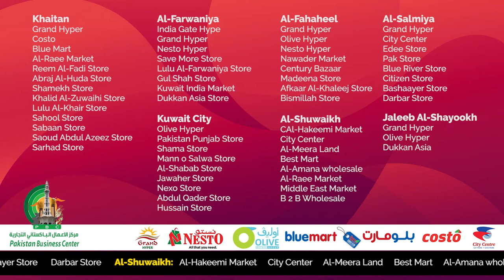Ramadan Kareem | A taste of Natural Delicious Qarshi Jam-e_shirin @ Kuwait Stores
Satisfy your thirst with delicious mouth watering taste of Qarshi jam-e-shirin this Ramadan. Get your Qarshi Jam-e-shirin from the listed stores today, and enjoy your Ramadan with delectable flavor of drink
Available @ Khaitankuwait Khaitan
Grand Hyper
Costo
Blue Mart
Al-Raee Market
Reem Al-Fadi Store
Abraj Al-Huda Store
Shamekh Store
Khalid Al-Zuwaihi Store
Lulu Al-Khair Store
Sahool Store
Sabaan Store
Saoud Abdul Azeez Store
Sarhad Store

India Gate Hype
Grand Hyper
Nesto Hyper
Save More Store
Lulu Al-Farwaniya Store
Gul Shah Store
Kuwait India Market
Dukkan Asia Store

Grand Hyper
Olive Hyper
Nesto Hyper
Nawader Market
Century Bazaar
Madeena Store
Afkaar Al-Khaleej Store
Bismillah Store

Grand Hyper
City Center
Edee Store
Pak Store
Blue River Store
Citizen Store
Bashaayer Store
Darbar Store

Al-Hakeemi Market
City Center
Al-Meera Land
Best Mart
Al-Amana wholesale
Al-Raee Market
Middle East Market
B 2 B Wholesale
Olive Hyper
Pakistan Punjab Store
Shama Store
Mann o Salwa Store
Al-Shabab Store
Jawaher Store
Nexo Store
Abdul Qader Store
Hussain Store
Grand Hyper
Olive Hyper
Dukkan Asia